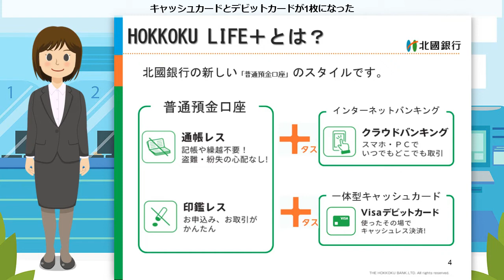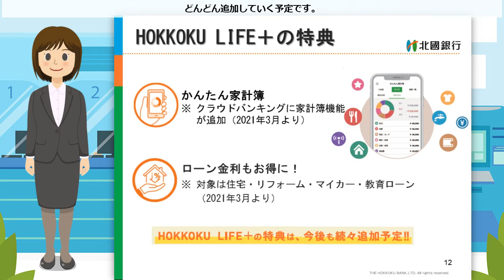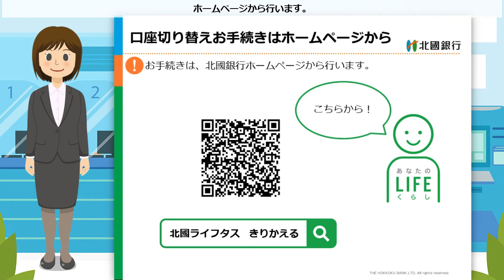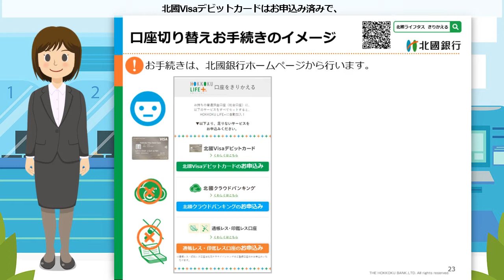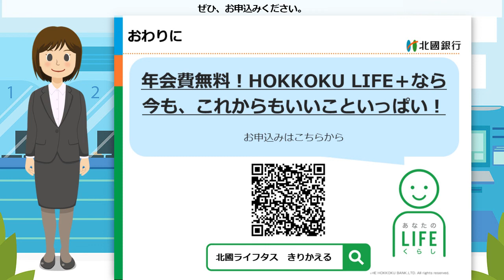(G)HOKKOKU LIFE+（ご案内と口座を切り替えるお客さまへ ）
北國銀行の新しい普通預金口座のスタイル「HOKKOKU LIFE+‹北國ライフタス›」についての説明と、お持ちの口座をHOKKOKU LIFE+に切り替えるお客さまへのご案内動画です。